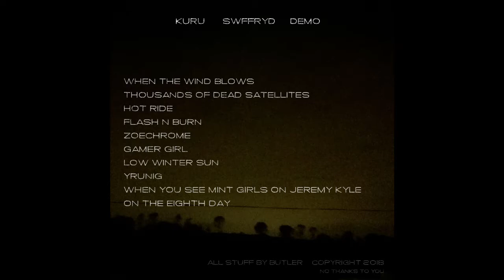KURU - Flash n' Burn - swffryd demo track 4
Scale of hatred - megatons
Unaffected - no one

Flash  and burn

Gone in seconds
Black carbon
Irradiated 'civilisation'.